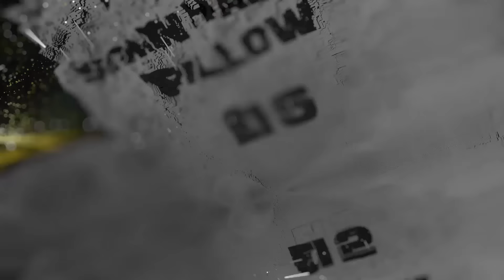The SIDEMEN play SHELLSHOCK LIVE (Sidemen Gaming)